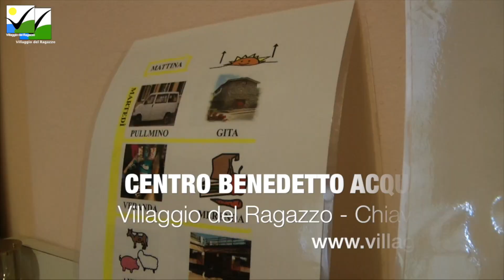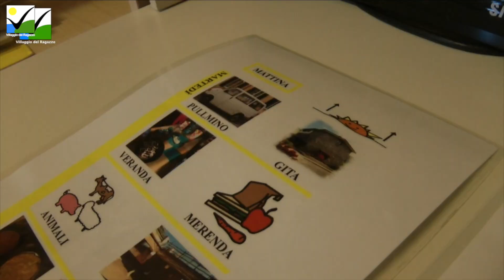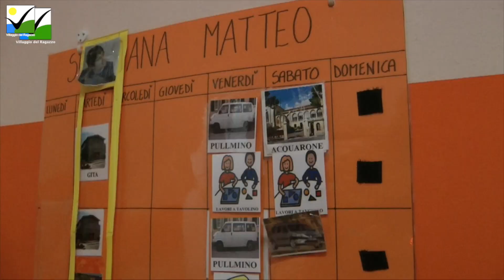Scuola Centrale Formazione in visita al Centro Benedetto Acquarone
Nelle giornate di lunedì 13 e martedì 14 novembre 2017, il Centro Benedetto Acquarone e il progetto ospitato al suo interno L'isola Che C'è, sono stati visitati da un gruppo appartenente alla Scuola Centrale Formazione, che in quest'anno si è data l'obiettivo di approfondire i temi legati alla disabilità.

Scuola Centrale Formazione è l’associazione che agisce a livello nazionale e internazionale nel campo della formazione professionale e della transizione al lavoro con l’obiettivo di favorire la condivisione, lo scambio di esperienze e qualificare gli operatori della propria rete di enti associati, proporre sperimentazioni e offrire servizi in risposta ai bisogni individuati dagli enti soci.

Così la dott.ssa Serenella Orsini, Direttrice Sanitaria dell'Area Socio Sanitaria - Villaggio del Ragazzo:

«Ci eravamo incontrati con Scuola Centrale Formazione durante la visita alla Cascina Rossago, un centro residenziale che si occupa di persone adulte con autismo. In quell'ambito era nata l'idea di poter mostrare anche la nostra esperienza, che è invece dedicata a una fascia di età inferiore perché ci occupiamo di adolescenti con autismo con disturbi del comportamento. Si tratta di una percentuale fortunatamente piccola di soggetti, ma che richiede trattamenti specifici e intensivi.

Le due giornate di visita si sono svolte in un clima di collaborazione e autentico interesse. Abbiamo potuto raccontare la nostra esperienza anche grazie all'intervento di figure esterne che collaborano a vario titolo con noi: la dott.ssa Maria Grazia Stagnaro dell'ASL 4 Chiavarese, l'assistente sociale Elena Simonetto del Distretto Socio Sanitario 15 di Chiavari e Anna Milvio presidentessa di ANGSA Liguria.

È stato anche particolarmente gradito e interessante l'intervento dei genitori.

I partecipanti alla visita, prevalentemente educatori, pedagogisti (alcuni anche con funzioni di coordinamento sia in centri di formazione che in centri diurni e residenziali per disabili) hanno a loro volta portato la propria esperienza, generando così un confronto utile e molto propositivo anche per noi.

L'idea di Scuola Centrale Formazione è proprio quella di promuovere momenti formativi in sede esterna, ma anche favorire lo scambio di buone prassi tra i soci, ove gli enti di appartenenza abbiano esperienze innovative di rilievo.

In questo senso ci siamo dati successivi appuntamenti e questa collaborazione, che ritengo molto utile, dovrebbe proseguire.»

Così Casandra Cristea, Responsabile Progetti di Scuola Centrale Formazione, al termine della visita:

«Grazie dell'ospitalità, dell'averci trasmesso il vostro entusiasmo per il lavoro che state facendo, insieme al dovere di continuare a rinnovarlo tutti i giorni.»